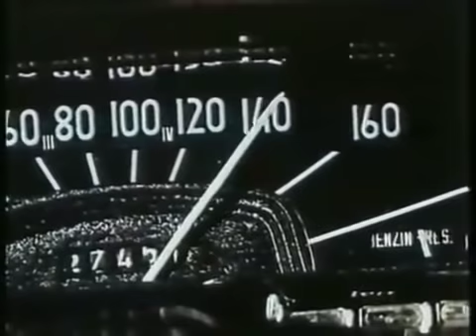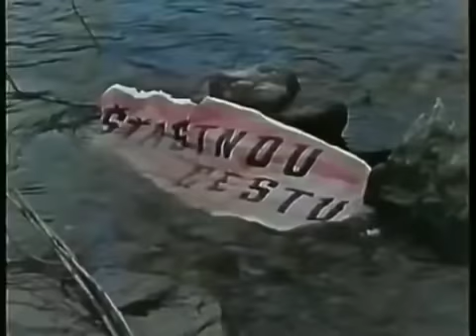Tatra 603 - Dobové propagační video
Tohle propagační video na nesmrtelnou a nezastavitelnou Tatru 603 nás zcela uchvátilo.